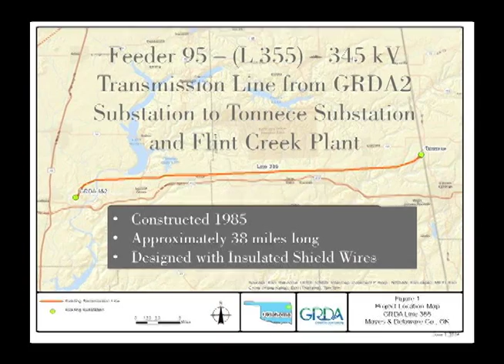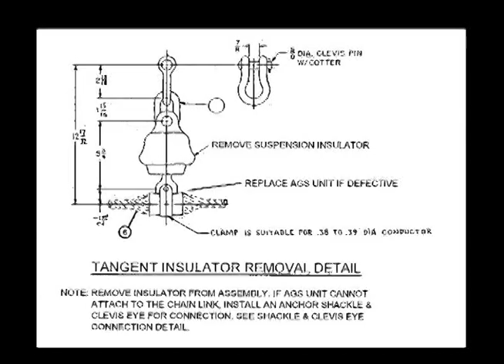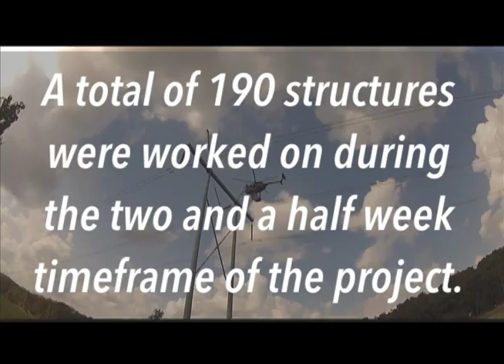GRDA aerial line project with Haverfield Aviation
An aerial line project performed along a GRDA feeder which runs from the MidAmerica Industrial Park to the Arkansas state line. GRDA's Kyle Birkenfeld explains the work being performed by Haverfield Aviation (video footage courtesy of Haverfield Aviation).